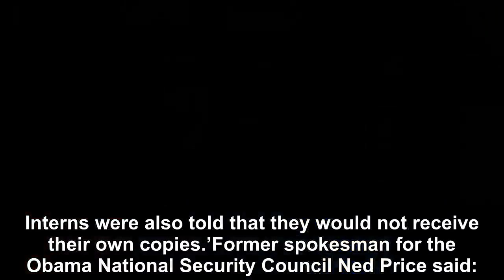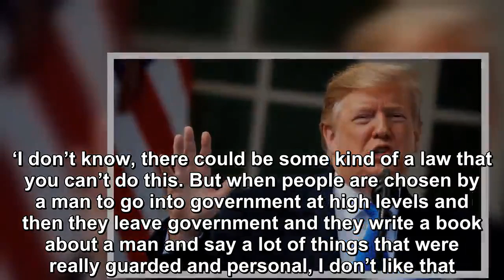Trump Just Threatened WH Interns’ Careers Like A Tiny Tyrant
Working in the Donald Trump White House could lead to financial destruction. Being chosen as an intern should be an exciting proposition.  It is a public service leadership program that provides stude